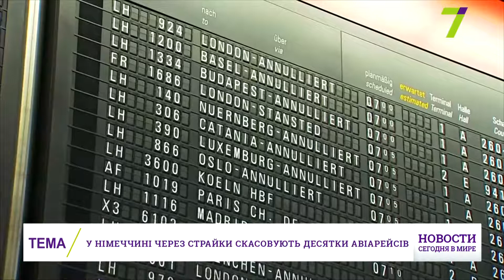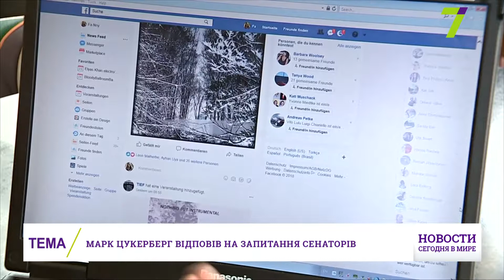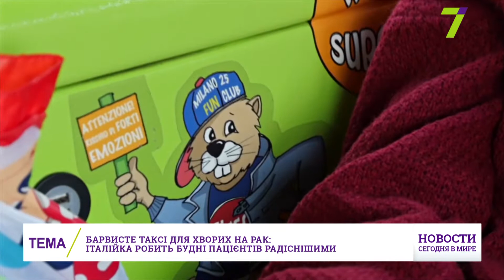Итоговый выпуск международных новостей за 11 апреля